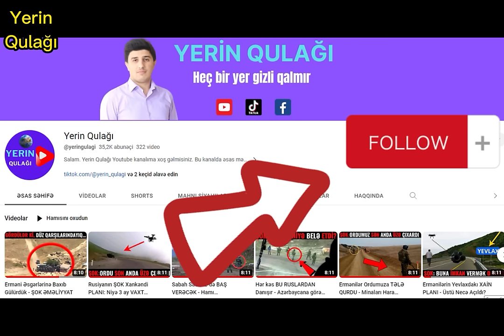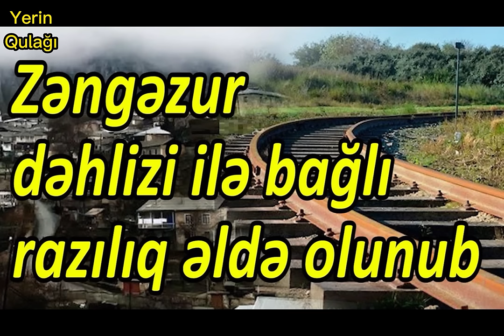Ermənistanın Sülh Üçün İstədiyi AZƏRBAYCAN KƏNDİ - 8 Kəndə BƏRABƏR Tutulan Yerdə NƏ VAR?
Ermənilərin göz dikdiyi möcüzəvi təbiəti ilə hər kəsi heyran qoyan Azərbaycan kəndi...
8 kəndə bərabər tutulan, Paşinyan və Putinin belə çıxışlarında adı keçən ərazi...
Yerin Qulağı Yutub kanalı Azərbaycan üçün çox vacib, strateji coğrafi möqedə yerləşən kəndlə bağlı məlumatı təqdim edir:
 Söhbət hazırda Azərbaycan Respublikasının Gədəbəy rayonu ərazisində yerləşən Başkənd kəndindən gedir.
Başkənd kəndi niyə Azərbaycan üçün önəmlidir, ermənilər niyə bu kəndi istəyir?
Tarixi adı Başkənd və əhalisi azərbaycanlı olan kəndin ərazisinə ermənilər ilk dəfə 1859-cu ildə Qarabağdan və Şəmşəddin rayonundan köçürülüb.
Qarabağ müharibəsinə kimi ermənilərin məskunlaşdığı kənd Ermənistanın Azərbaycan ərazisində anklavı idi. 1992-ci ilin 6–8 avqust tarixlərində həyata keçirilən əməliyyat nəticəsində ərazi Azərbaycanın nəzarəti altına keçib.
XX əsrin 90-cı illərin əvvəlinədək Ermənistanın Azərbaycan ərazisisində anklav formada yerləşən iri yaşayış məntəqəsi idi.
7 noyabr 1995-ci ildə Ermənistanda qəbul edilmiş yeni inzibati-ərazi bölgüsünə görə Çəmbərək rayonuna aid kənddir.
Ərazisi 61 km²-dir. Başkəndin ərazisi də daxil olduqda 1229 km² ərazisi olan Gədəbəy rayonunun ərazisi artaraq 1290 km² olur.
Başkənd qəsəbəsi 1920-ci illərdə Sovet rəhbərliyi tərəfindən haqsız olaraq Ermənistana verilib və 1992-ci ilə qədər Azərbaycanın Gədəbəy rayonunun içərisinə doğru erməni anklavı kimi qalırdı.
Ermənilər tarixi Başkənd adını unutdurmaq üçün qəsəbəyə 1978-ci ildə Arsvaşen - erməni dilində Qartalkənd adını qoymuşdular. Ermənilərin Başkənd kəndinə gəlişi XIX əsrin ortalarında başlayıb. Onlar burada yerli bəylərin mal-qarasını otarırdılar. İlk erməni ailələri burada yerli bəyin icazəsi ilə 1858-ci ildə məskən salıblar, 1905–1906-cı illər, 1918–1920-ci illər hadisələri zamanı isə azərbaycanlıları sıxışdırıb kənddən çıxardıblar.
Qarabağ müharibəsi zamanı Ermənistan ordusu həmin ərazidən Azərbaycanın Gədəbəy rayonunun Şınıx bölgəsini və Tovuz rayonunun bəzi kəndlərini atəş altında saxlamaq üçün istifadə edirdi. 1992-ci ilin yayında Ermənistan ordusu Gədəbəy rayonuna Ermənistan tərəfdən hücuma keçdi. Məqsəd Başkəndin anklav vəziyyətindən çıxarılaraq Ermənistanla birləşdirilməsi idi.
Qarabağ müharibəsi başlayandan sonra ermənilər Başkəndi güclü istehkama çevirmişdilər və oradan Gədəbəyin kəndlərinə daim təhlükə yaradır, dinc əhaliyə qarşı silahlı hücumlar edirdilər. Qanlı hadisələrdən biri 1991-ci il yanvarın 31-də törədildi, erməni yaraqlıları Başkənddən keçib Şınıx tərəfə gedən yolun Mutudərəyə yaxın hissəsində 6 azərbaycanlını qətlə yetirdilər. Bundan sonra Şınıxa gediş-gəliş daha da çətinləşdi.
Başkənd ətrafında vəziyyət 1992-ci il avqustun əvvəlində gərginləşdi. Ermənistan hərbi birləşmələri avqustun 5-də Mutudərəni ələ keçirmək üçün hücuma keçdilər. Ermənilər bu istiqamətdə minə yaxın canlı qüvvə, 4 tank, 14 zirehli maşın və digər texnika yeritmişdilər. İlk zərbəni baş leytenant Məzahir Rüstəmovun dəstəsi öz üzərinə götürdü, axıra qədər vuruşdu, əsgərlər və komandirləri qəhrəmanlıqla həlak oldular, lakin qarşı tərəfin hücumunu ləngitdilər.
Azərbaycan Ordusu əks hücum planını həyata keçirməyə başladı. Əməliyyata korpus komandiri general-mayor Dadaş Rzayev, polkovnik Cahangir Rüstəmov, polkovnik Rəfayıl Əsədov, polkovnik Hamlet Hüseynov rəhbərlik edirdilər. Ermənilərin Mutudərə istiqamətində hücumunun qarşısı alındı və avqustun 8-də Başkənd üzərinə hücum başladı. Erməni silahlı birləşmələrinin ciddi müqavimətinə baxmayaraq axşama yaxın Başkənd azad edildi, erməni tərəfinin 200-dən çox canlı qüvvəsi, 4 topu, 3 tankı, 1 BMP və və digər texnikası məhv edildi.
2009-cu ilin siyahıyaalınmasına əsasən kənddə 127 nəfər əhali yaşayır.Əhalinin əsas məşğuliyyətini kənd təsərrüfatı-əkinçilik, maldarlıq və heyvandarlıq təşkil edir.
Vətən müharibəsindən sonra hazırda əsas müzakirə mövzularından biri də anklavlar məsələsidir.
Azərbaycan Qazağın 7 , Naxçıvanın isə Kərki kəndinin təhvil verilməsini istəyir - Ermənistan isə 7+1  --- 8 kəndə qarşı SSRİ-də ”erməni anklavı" hesab edilən Başkəndi istəyir
Rusiya prezidenti Vladimir Putinin “Valday” klubundakı çıxışı bir çox Azərbaycan ərazilərinin - vaxtilə işğal olunmuş Kərki, Qazağın 7 kəndi və Gədəbəyin Başkəndinin taleyini də gündəmə gətirib. Putinin “Sovet respublikaları arasındakı sərhədin sovet dövründə necə olduğunu göstərən xəritələr Rusiya ordusunun Baş Qərargahındadır” sözləri delimitasiyanın hansı xəritə əsasında aparıla biləcəyinə işarədir.
Qeyri-rəsmi məlumatlara görə, delimitasiyada 1975-ci ilin xəritəsi əsas götürülür. Putin bildirir ki, “orada qarşılıqlı güzəşt tələb edən məsələlər var”. Bakı üçün “böyük itkilərdən” söhbət gedə bilməz: işğal dövründə Ermənistan dövlət sərhədini irəli çəkib və proses yanlış sərhədin düzəlməsi istiqamətində gedir. Bu səbəbdən Bakının tələbləri daha əsaslı və haqlıdır.